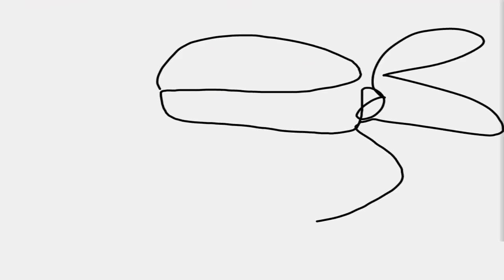The Hardest Battle - Teenage Mutant Ninja Turtles Legends